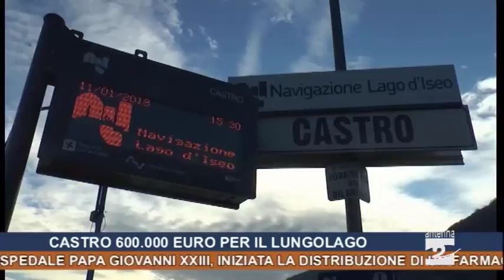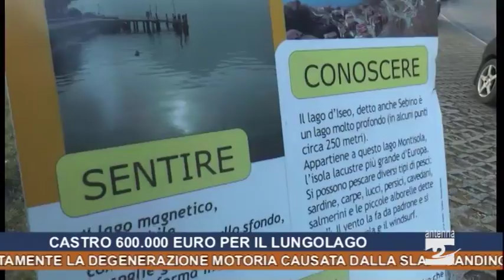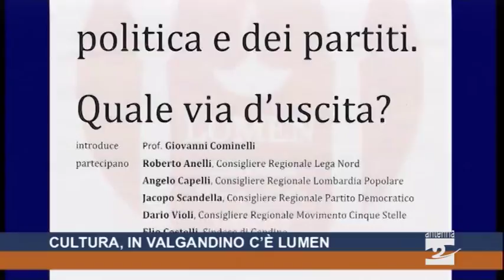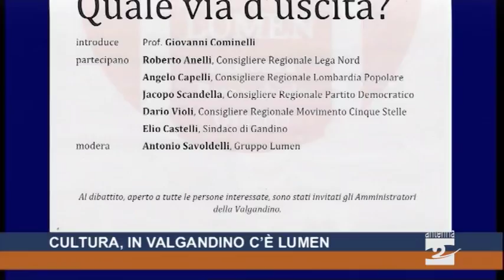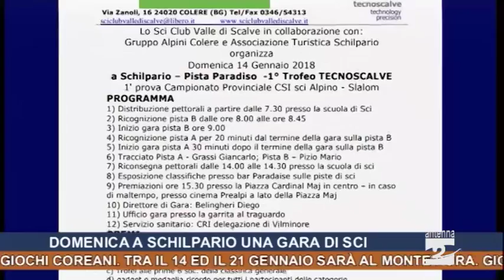Antenna 2 Tg 12 01 2018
Castro, attesi 600.000 euro della Regione con cui il Comune intende proseguire la riqualificazione del lungolago.
Schilpario, festeggiata presso la casa  di riposo della Fondazione Bartolomea Spada i 103 anni della signora Carolina Novelli di Azzone.
Ospedale Papa Giovanni XXIII, iniziata la distribuzione di un farmaco con cui rallentare moderatamente la degenerazione motoria causata dalla Sla.
Gandino, muove i suoi primi passi l’associazione culturale Lumen. Il 19 gennaio un incontro per parlare della crisi della politica.
Clusone, ultimo saluto a Giuseppe Poletti, noto da tutti come Gepe.
La Valle Seriana (BG) ospita la Torcia Olimpica dei Giochi coreani. Tra il 14 ed il 21 gennaio sarà al Monte Pora. Giovedì 25 gennaio in Valgandino. Schilpario, domenica 14 gennaio la prima edizione del trofeo Tecnoscalve (sci alpino slalom).